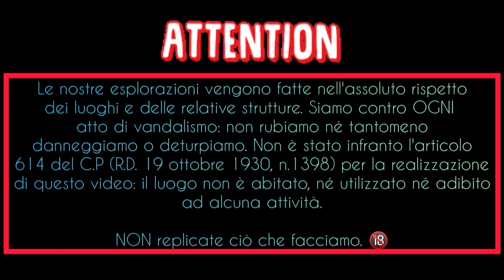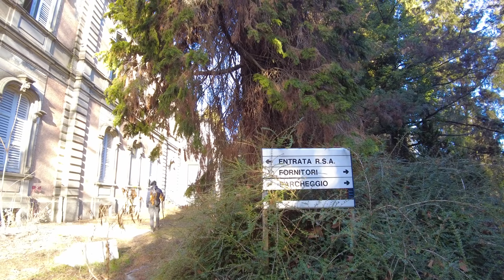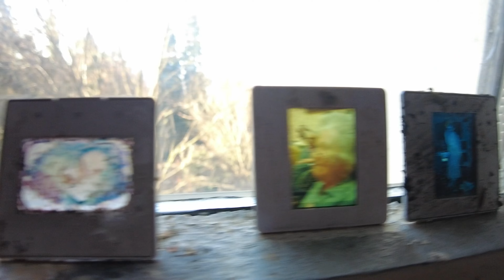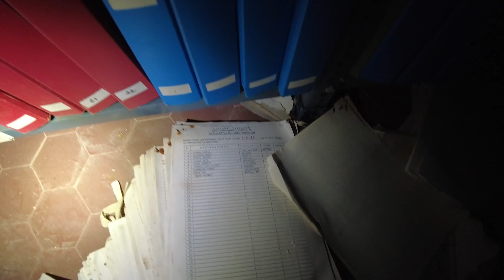Entriamo nel SANATORIO ABBANDONATO "Maledetto", tra realtà e leggenda | URBEX ITALIA | LAND OF URBEX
[ITA/ENG] In questo episodio andiamo alla scoperta del cosiddetto “Sanatorio Maledetto”. Ubicato in un piccolo paese di montagna, inizialmente fu una villa, costruita nel 1879 e che fu donata, tramite una federazione fascista al Duce che realizzò, come si usava all’epoca, un sanatorio per i malati di tubercolosi inaugurato poi nel 1931. Dopo la guerra passò allo Stato Italiano, che dopo il 1962 tramite l’INPS lo trasformò in casa di cura. Viene chiamato “Sanatorio Maledetto” per la possibile presenza di presenze. Nel 1902 il proprietario si suicidò proprio lì, gettandosi da una finestra dopo la morte prematura dei due figli e della moglie. Molti esperti del paranormale captarono diverse presenze, ma la più sconcertante fu la presenza di una donna bionda che indicando alcune pazienti ne annunciava la morte, realmente avvenuta di lì a poco. Attualmente la proprietà è della ASL; è stato chiuso nel 2013, ed all’epoca della chiusura si pensava dovesse diventare una struttura sanitaria di accoglienza per gli autori di reato affetti da disturbi mentali e socialmente pericolosi.
Ad oggi, si trova ancora lì, abbandonata e alla mercè di vandali.

Per altre foto e video, seguiteci su Facebook e Instagram!

La precarietà di alcune strutture ci obbliga a stare attenti ad ogni minimo particolare.
Tutte le azioni intraprese nei video sono svolte da persone preparate, non improvvisate. Non riveliamo mai la posizione del luogo per preservarne l’integrità ed evitare atti di vandalismo.
Tutti i luoghi che visitiamo vengono rispettati, nulla viene preso, spostato o rubato.

DON'T TRY THIS AT (ABANDONED) HOME!  😉😜

[ENG] In this episode we go to the discovery of the so-called "Cursed Sanatorium". Located in a small mountain village, it was initially a villa, built in 1879 and which was donated, through a fascist federation to the Duce who built, as was the custom at the time, a sanatorium for tuberculosis patients which was then inaugurated in 1931. After the war passed to the Italian State, which after 1962 transformed it into a nursing home through INPS. It is called "Sanatorium Cursed" for the possible presence of presences. In 1902 the owner committed suicide right there, by jumping out of a window after the premature death of his two children and his wife. Many paranormal experts picked up various presences, but the most disconcerting was the presence of a blonde woman who, pointing to some patients, announced their death, which really happened shortly thereafter. Currently the property belongs to the ASL; it was closed in 2013, and at the time of its closure it was thought to become a health care facility for offenders suffering from mental and socially dangerous disorders.
To this day, it still stands there, abandoned and at the mercy of vandals.

The precariousness of some structures forces us to pay attention to every little detail.
All the actions taken in the videos are carried out by trained people, not improvised. We never reveal the location of the place to preserve its integrity and avoid vandalism.
All the places we visit are respected, nothing is taken, moved or stolen.

Video 2023